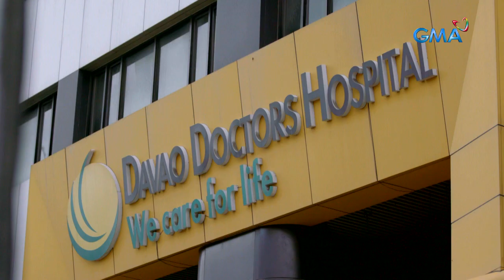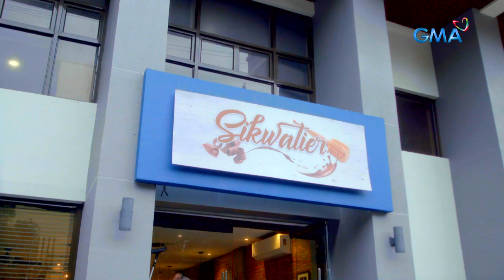I Heart Davao: Full Episode 33 (Part 1/3) | with English subs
Ponce (Tom Rodriguez) gets into an accident! How will they inform Hope (Carla Abellana) about this?

Watch full episodes of 'I Heart Davao' with English subtitles on GMANetwork.com/fullepisodes 'I Heart Davao' stars Tom Rodriguez as Ponce and Carla Abellana as Hope. Also included in the cast are Benjamin Alves, Maey Bautista, Betong Sumaya, Cathy Remperas, Ricardo Cepeda, Philip Lazaro, Kevin Sagra, Raquel Villavicencio, and Glenda Garcia.